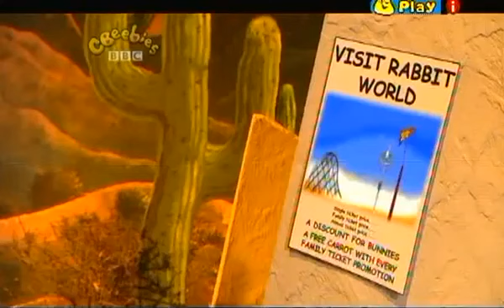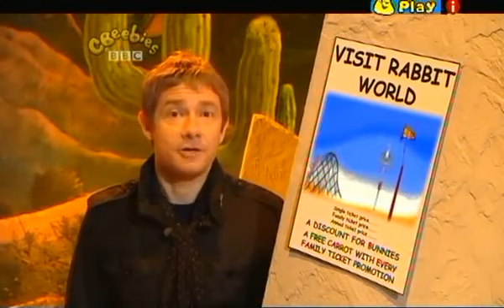Jackanory Junior The Last Cowboys Told By Martin Freeman